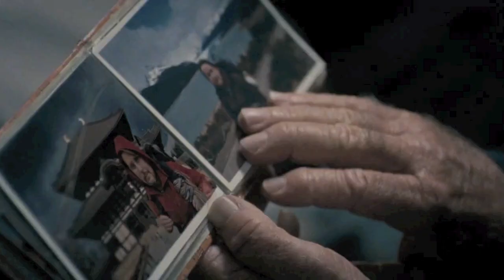The Way ~ Trailer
Martin Sheen plays Tom, an American doctor who comes to St. Jean Pied de Port, France to collect the remains of his adult son, killed in the Pyrenees in a storm while walking The Camino de Santiago, also known as The Way of Saint James. Driven by his profound sadness and desire to understand his son better, Tom decides to embark on the historical pilgrimage, leaving his "California bubble life" behind. Armed with his son's backpack and guidebook, Tom navigates the 800 km pilgrimage from the French Pyrenees, to Santiago de Compostela in the north west of Spain, but soon discovers that he will not be alone on this journey. While walking The Camino, Tom meets other pilgrims from around the world, all broken and looking for greater meaning in their lives: a Dutchman (Yorick van Wageningen) a Canadian (Deborah Kara Unger) and an Irish writer (James Nesbitt) who is suffering from a bout of "writer's block." From the hardship experienced along "The Way" this unlikely quartet of misfits create an everlasting bond and Tom begins to learn what it means to be a citizen of the world again, and discovers the difference between "The life we live and the life we choose". "The Way" was filmed entirely in Spain and France along the actual Camino de Santiago.

Genre: Drama/Comedy
Rating: PG-13 (some thematic elements, drug use, smoking)
Release Date: October 7, 2011
Running Time: 115 minutes
Director: Emilio Estevez
Cast: Martin Sheen, Emilio Estevez, Yorick van Wageningen, Deborah Kara Unger, James Nesbitt, Tcheky Karyo